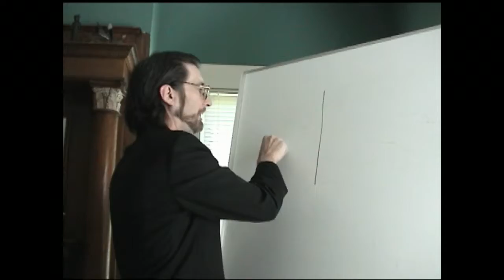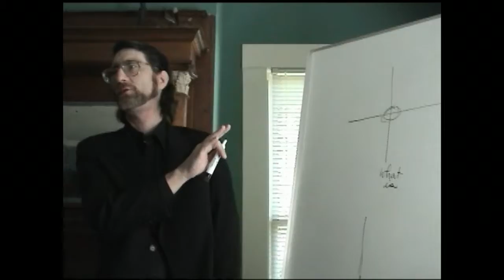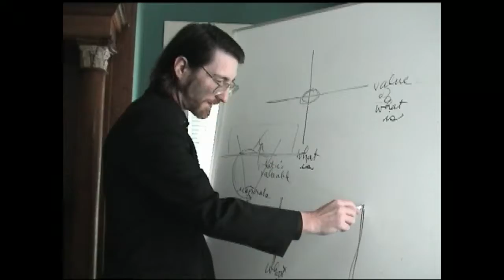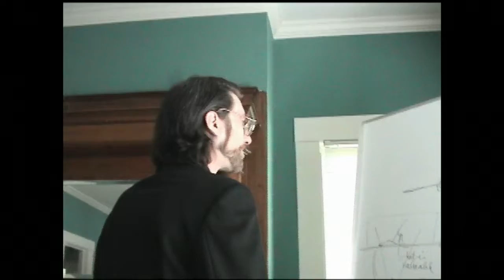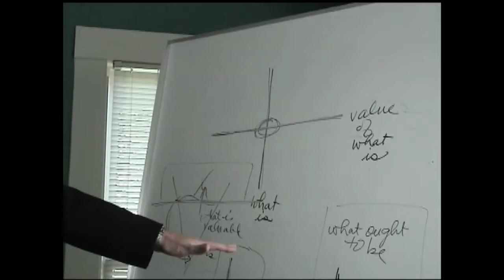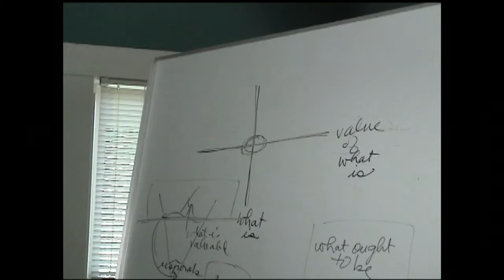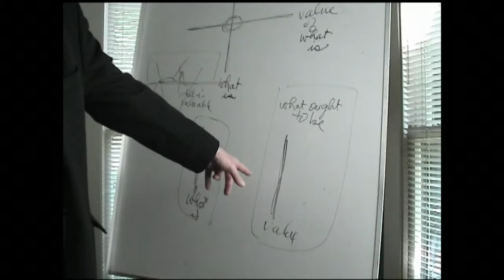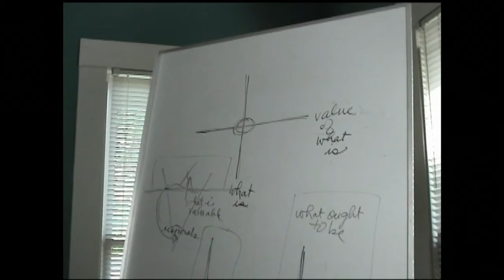Phil Blecker 4-26-03 part one